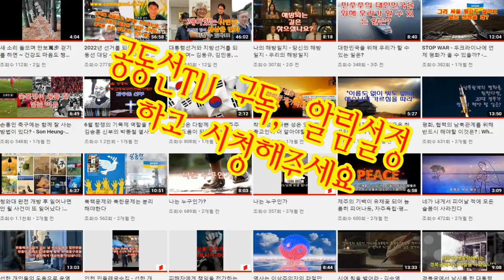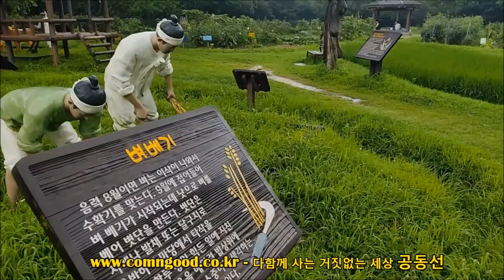누추함이 오히려 아름다운 이유 - 종교와 과학과 시의 뿌리는 다르지 않다!!! -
소리 없이 제 수고로 공덕을 쌓는 사람들, 입술 사이로 ‘사랑한다’는 말이 새어나오든, 그 소리마저 들리지 않아도 ‘이미 사랑하고 있을’ 삶을 전한다. 늘 낮은 곳으로만 흐르는 것들 사이에서 공경을 배우는 ‘시의 마음’이다. - 영상 중에서

*. 이 영상은 공동선 161호 한상봉님의 글을 바탕으로 만들었습니다.